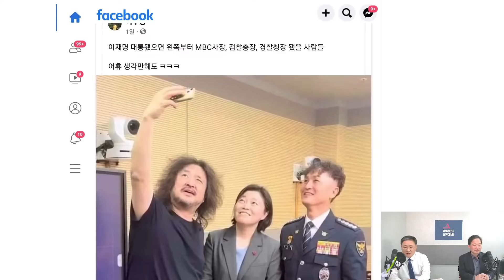드디어 김어준 연말 퇴출